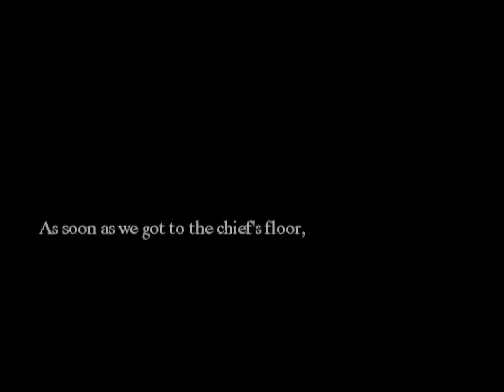Let's Play Michigan: Report from Hell- Part 10: We refuse to get kicked around anymore!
It's time to meet our new report, whom we previously saved from a pool table, and to take our complaints all the way to the top. Thankfully we have the mouthpiece of the people with us as we fight corporate carelessness and hope that our reporting brethren didn't die in vain. Or occasionally get turned into mindless genital monsters.